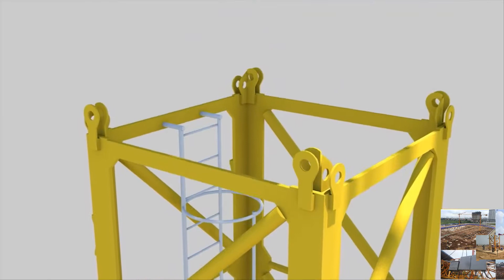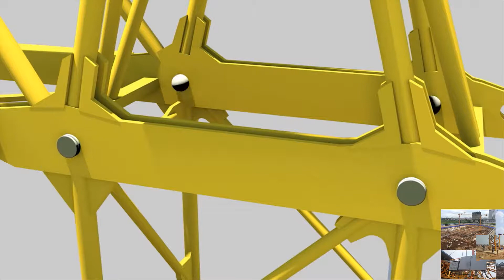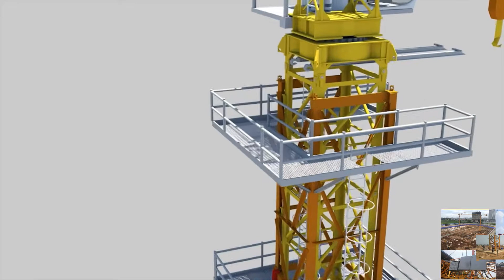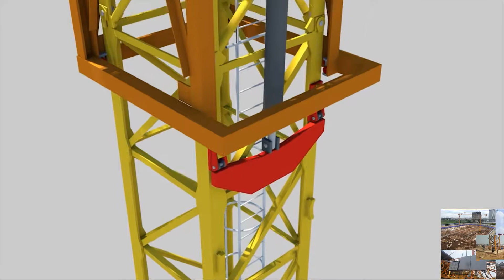MCT Topless installation, Lắp đặt cẩu tháp mới nhất , Hướng dẫn lắp cẩu tháp, cách lắp cẩu tháp lên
Thank for all
100k sub, 1000000 like, 1k comment